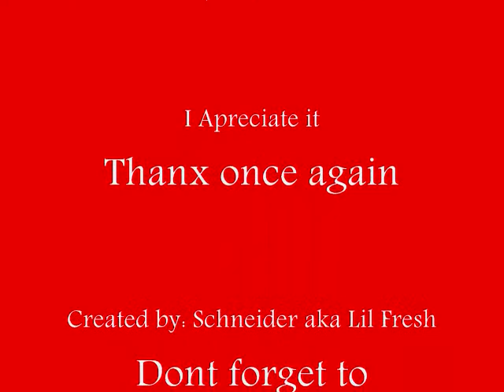Mah Life, Mah World Pretty Gurl $@@G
LIL Fresh